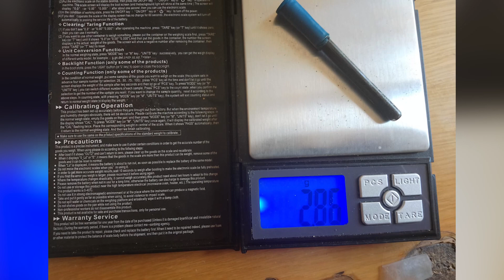Գեղարքունիքի պարեկները բացահայտել են ապօրինի թմրաշրջանառության դեպքեր